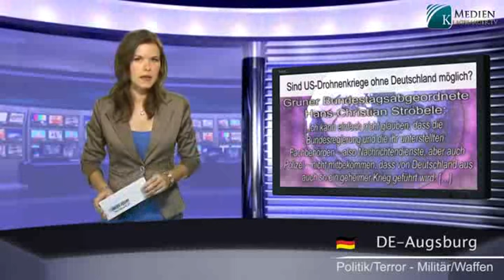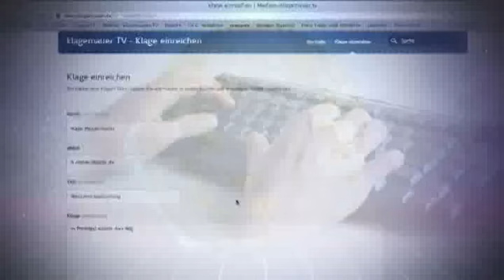US-Drohnenkriege - BRD als Mittäter?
Die „Wertegemeinschaft": Legal - illegal - scheißegal?